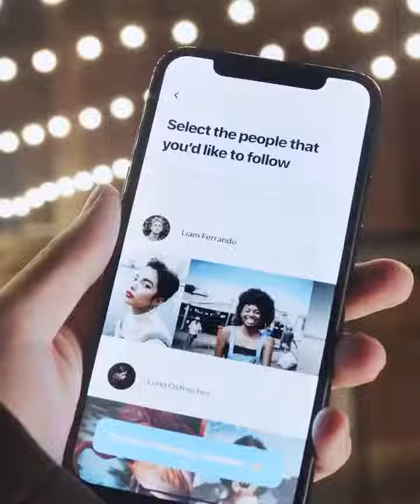Reward and thank yourself later! Invest now!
If you're an OFW planning to buy a home, here are 3 easy steps for you to get started on your homeowner journey!